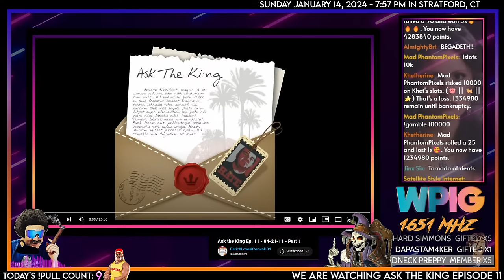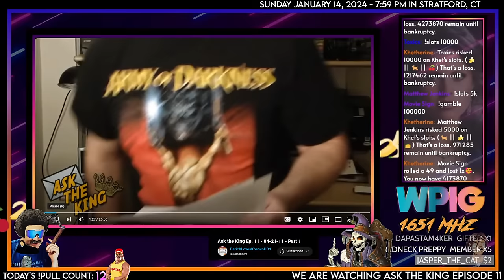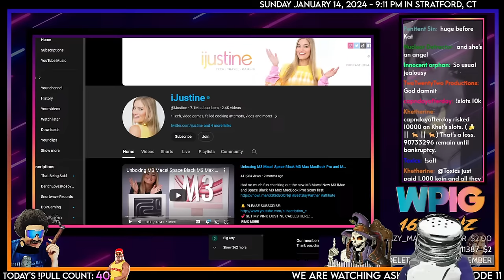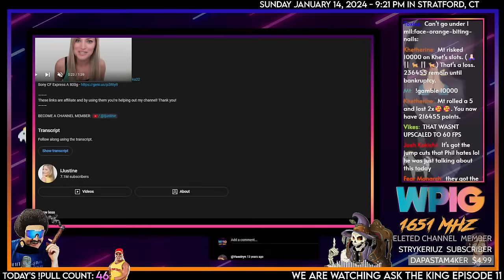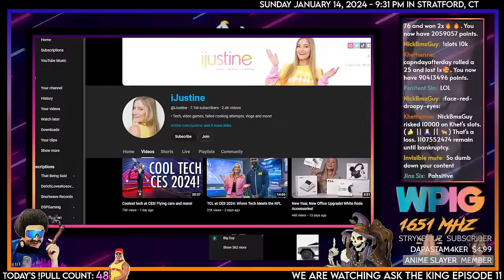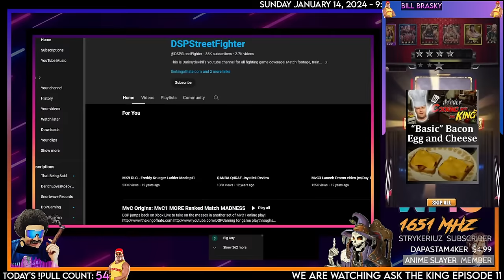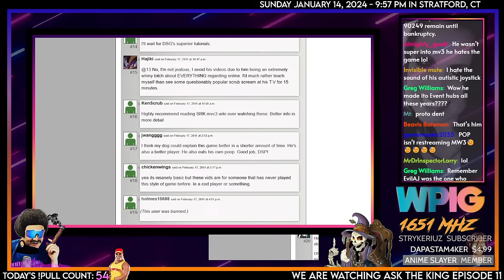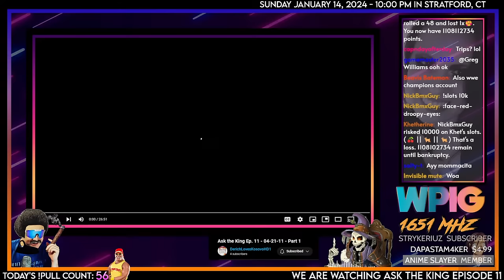The MonkeySpank Monologues (Ask the King 11)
🕒 Stamps:
00:00 - Music/Slideshow
5:32 - New Cards
10:58 - Ask the King #11 (4/21/2011)
2:14:09 - Outro/Khetshow

🌟🌟🌟Historical Pulls🌟🌟🌟
The 6-Star Hogan: WhoaMoses - Friday, Jun 30th, 2023
The 7-Star Hogan: UnsaltedSkies - Thursday, July 20th 2023
The 8-Star Hogan: Logan K. - Saturday, July 29th 2023
The 9-Star Hogan: Dewie - Sep 2, 2023
The 10-Star Hogan: Manilla Gorilla and doden - September 10th, 2023
The 11-Star Hogan: Toxic Cherry Juice - September 23rd, 2023
The Prestige Hogan: Wooden Ox - September 24th, 2023